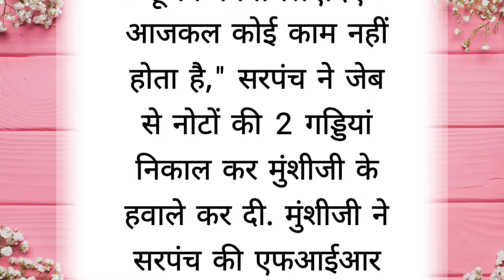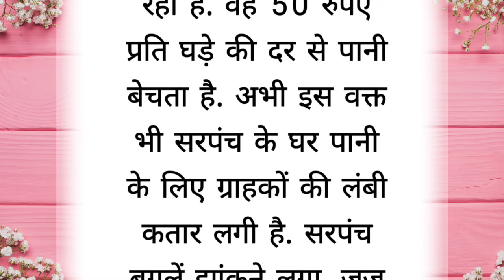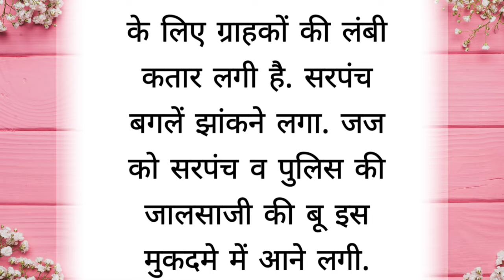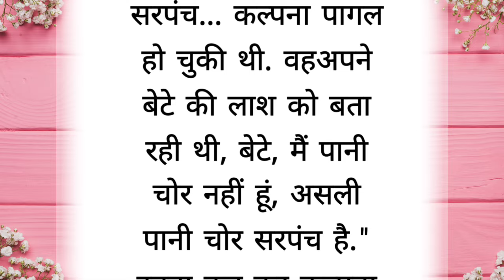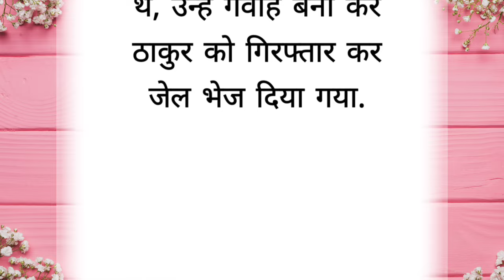||Suvichar|| An emotional heart touching story motivational Sacchi Kahani ||manvi story book ||story